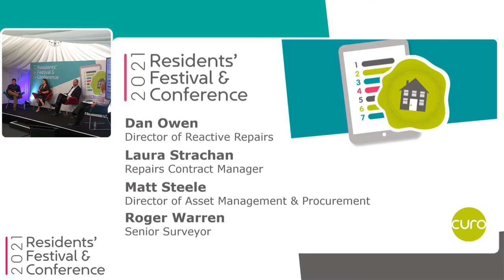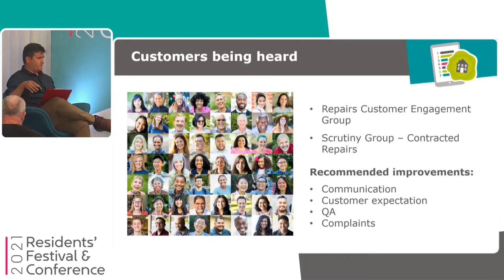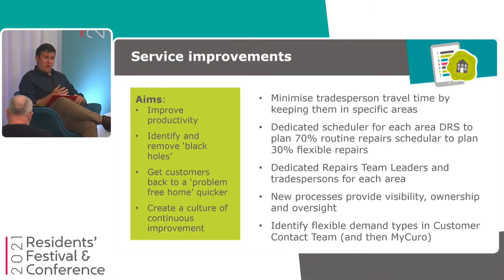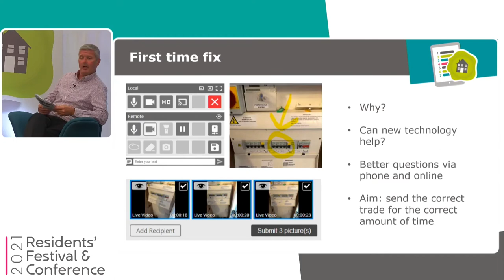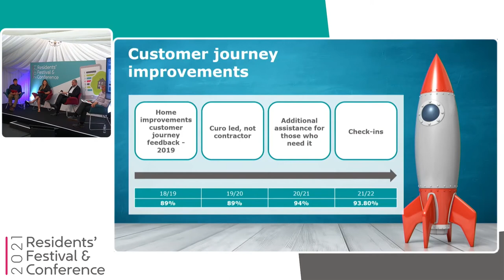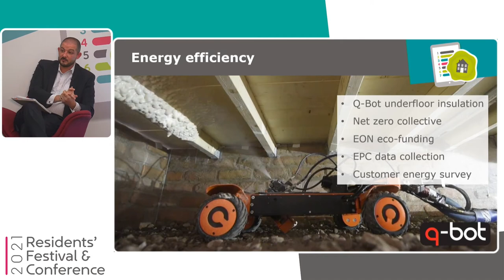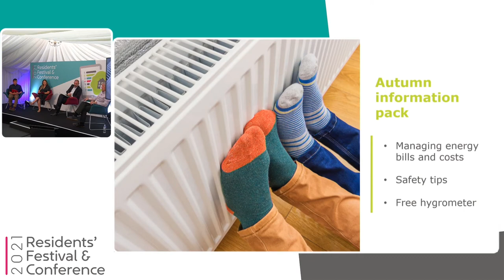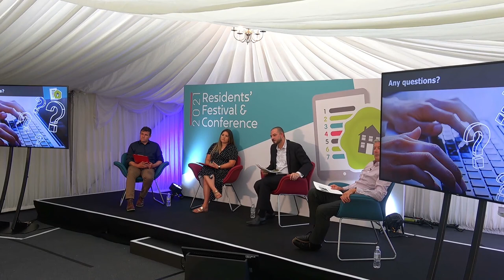Residents' Festival & Conference - To have a good quality home and neighbourhood to live in